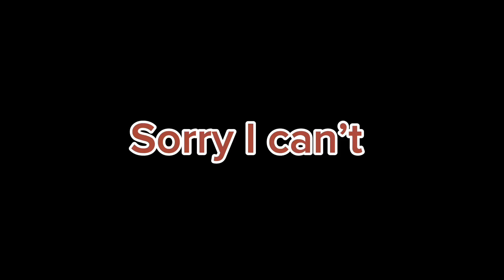Dress up but is yandere sim credit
Yay I’m